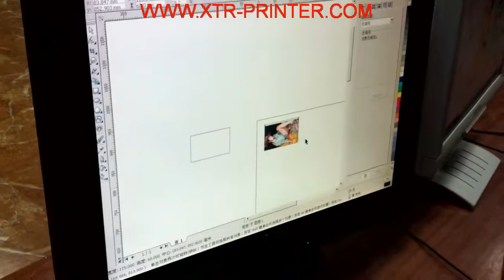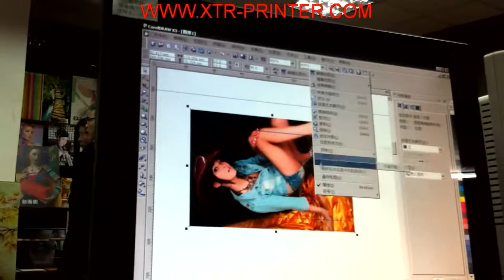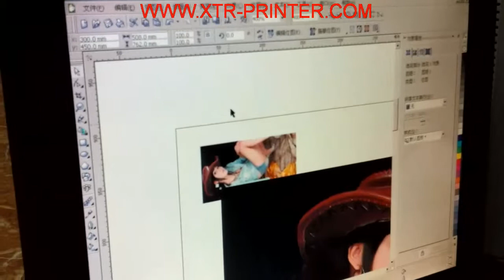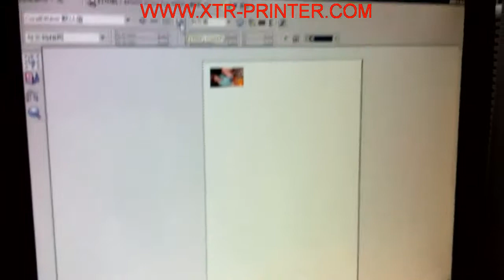epson 7880C UV printer